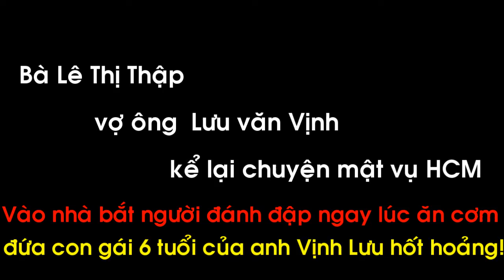vợ anh Vinh Lưu kể lại